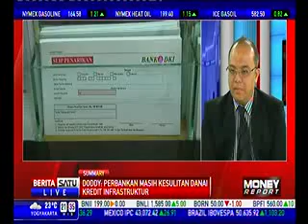Risiko Kredit Perbankan Di 2015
Media : Beritasatu tv
Waktu : 21.24
Rubrikasi : Money Report
Narasumber : Dody Ariefianto (Kepala Revisi Resiko Perekonomian & Sistem Perbankan LPAS)